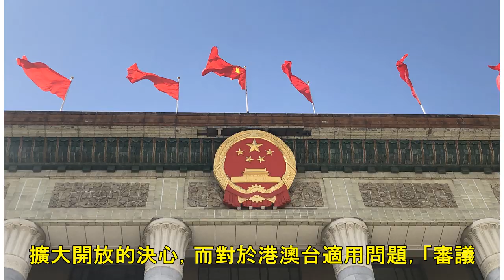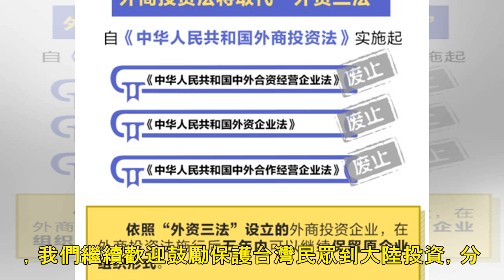台港澳屬「特殊內資」 張志軍：外資法不影響對陸投資 | ETtoday新聞雲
新闻列表

▲大陸今年將通過《外商投資法》。（圖／記者曾俊豪攝） 記者曾俊豪／北京報導 大陸新推行的《外商投資法》預計在今年十三屆全國人大二次會議上表決通過，針對台灣、香港和澳門是否適用，大陸海協會會長張志軍今（13日）指出，從憲法層面看，台港澳都是中國的一部分，由於是「單獨關稅區」，屬於「特殊的國內投資」也就是「特殊內資」，但無論如何「外資法都不影響台港澳對大陸投資」。 根據《新華社》報導，《外商投資法》將取代過去的「外資三法」，並擁有5大特點，分別為對外商投資實行准入前國民待遇加負面清單管理制度、堅持內外資一致、保護知識產權、建立健全外商投資服務體系、建立外商投資信息報告制度。 張志軍指出，外商法的推...